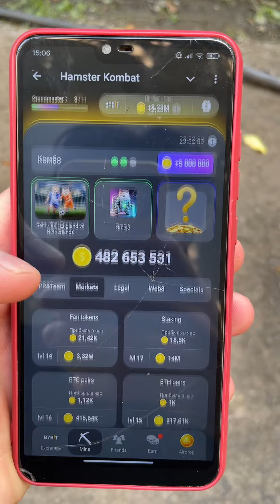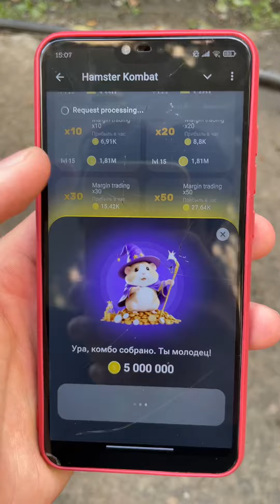10 ИЮЛЯ КОМБО КАРТЫ НА 5 МИЛЛИОНОВ МОНЕТ В HAMSTER KOMBAT 🐹